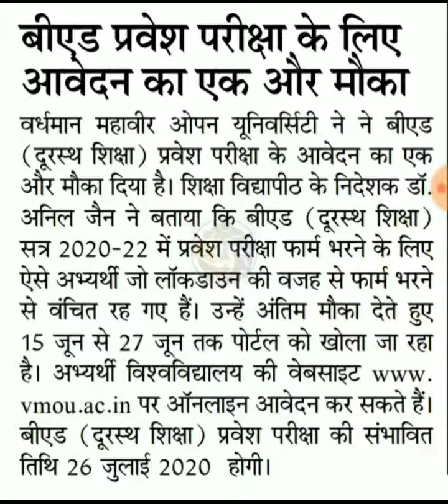जो लोग BSTC कर कर बन गए टीचर उनके लिए बड़ी खुशखबरी अब कर सकते हैं बीएड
जो लोग बीएसटीसी करके बन गए टीचर उनके लिए बड़ी खुशखबरी